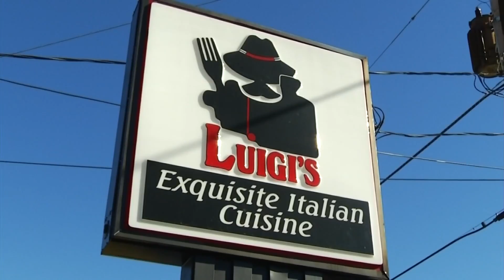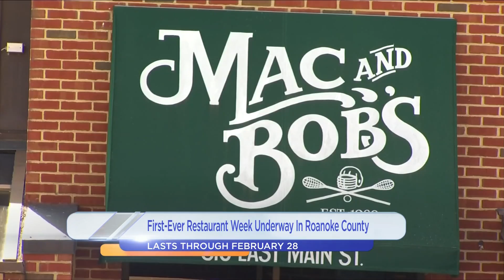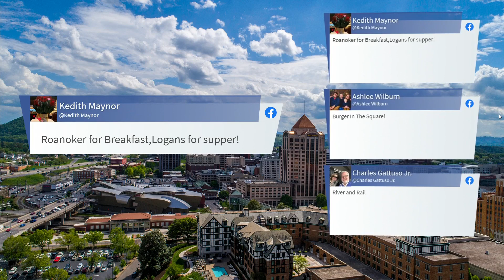Roanoke County hosts first-ever restaurant week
Roanoke County's first-ever restaurant week is underway! Bridget and Lindsey get more info on what businesses are participating and their special deals.